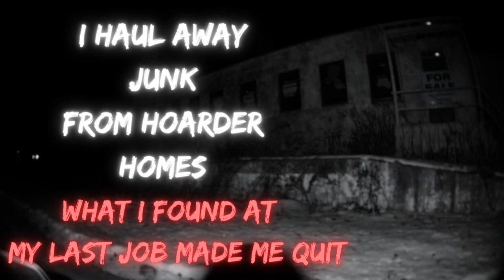I haul junk from Hoarder Homes I haul junk from Hoarder Homes I haul junk from Hoarder Homes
I hope you enjoyed tonights video

if you did, head over to see Feading on Fears other work